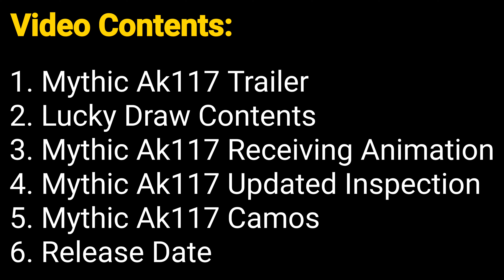*NEW* Codm Mythic Ak117 Complete Draw Details | Mythic Ak117 Release Date?